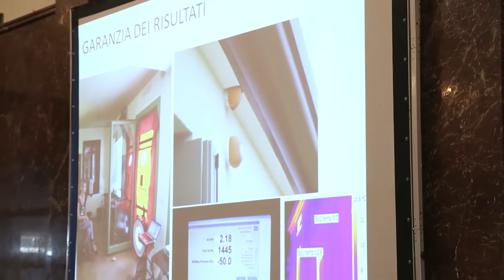Intervista a Lucia Corti - CASACLIMA - Riqualificazione e sostenibilità - Firenze 8 Luglio 2014